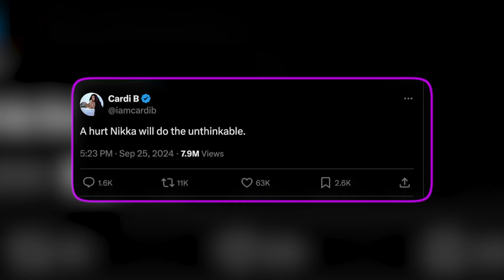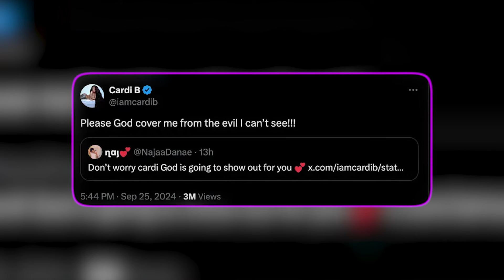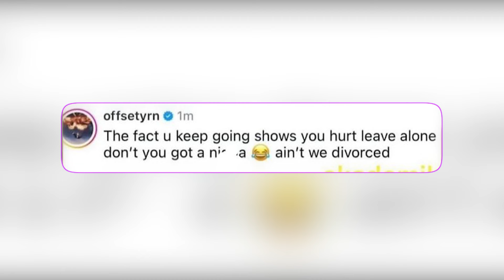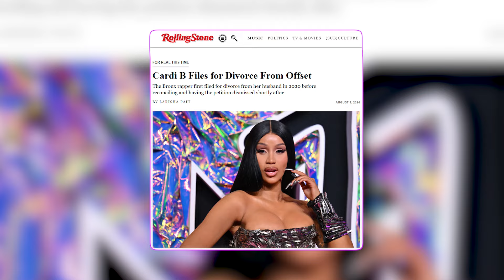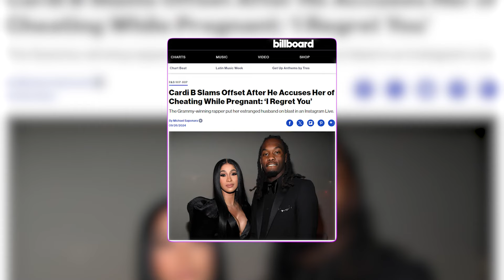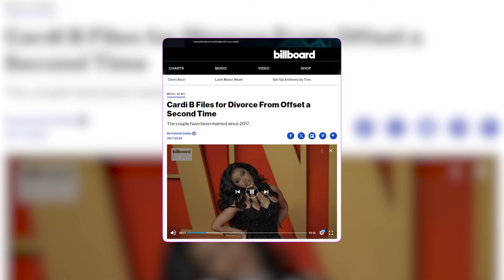Offset Accused Cardi B of Cheating While Pregnant on Her Instagram Live - Cardi B Responded!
The drama between Cardi B and Offset takes a shocking turn! In a heated Instagram Live, Offset accuses his estranged wife, Cardi B, of cheating on him while pregnant. Cardi’s response? A cryptic "AND DID" that has left fans buzzing with theories and speculation. From emotional prayers to teasing major revelations, Cardi B is keeping the internet on edge. Will she spill all the tea? Is this the final chapter in their tumultuous relationship? Watch now as we dive deep into this explosive controversy that’s got the whole world talking! Don't miss a second of the Cardi B vs. Offset saga!